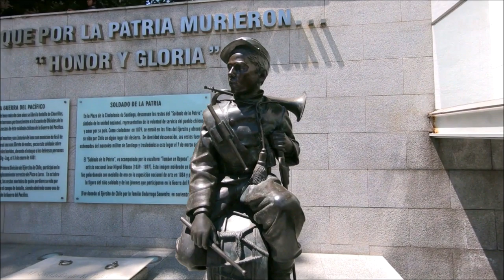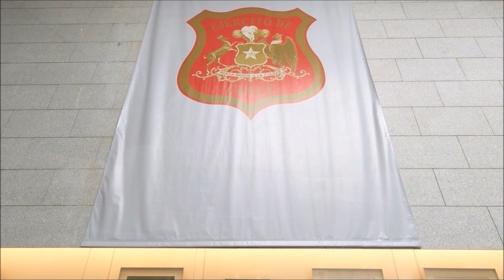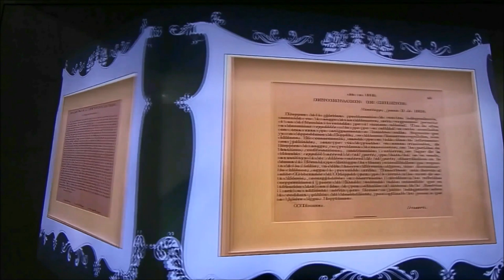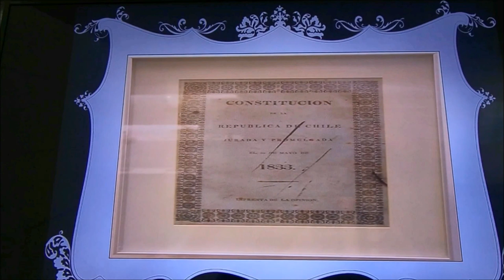Cripta Del Libertador General Bernardo O'Higgins in Santiago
The Crypt of Bernardo O'Higgins is an underground vault that houses the monument ... Bernardo, Demetrio O'Higgins to house the remains of the hero in the General Cemetery , after they were repatriated from Peru in 1869.